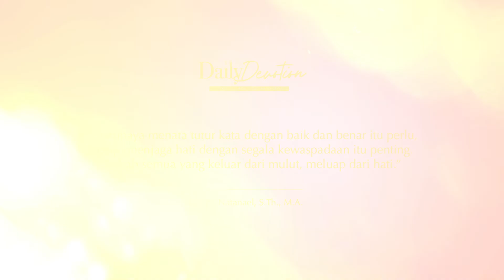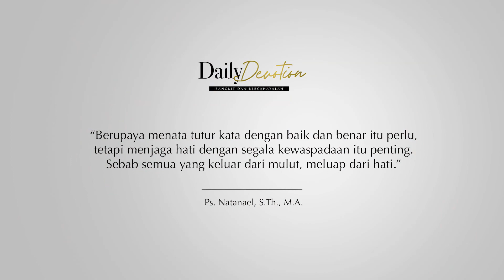PUJILAH TUHAN DAN BERKATILAH SESAMA...!! | Daily Devotion 13 July 2021 | Ps. Natanael, S.Th., M.A.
Tema July 2021 : "MELANGKAH DALAM KESATUAN".

Daily Devotion MCC tayang setiap Senin s.d. Sabtu, premiere jam 5.00 WIB.
Video renungan harian singkat yang dibawakan oleh tim penggembalaan MCC sesuai dengan tema tahun 2021 "Bangkit dan Bercahayalah" (Rise & Shine) dan tema di bulan berjalan.

Be Blessed..